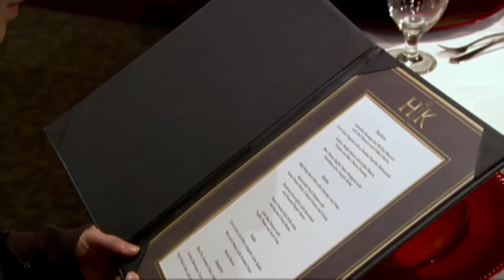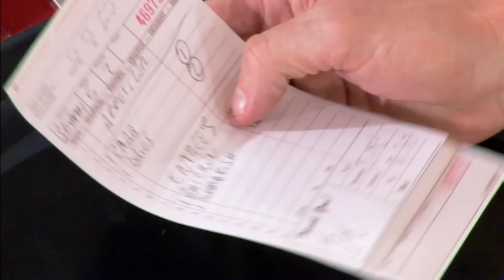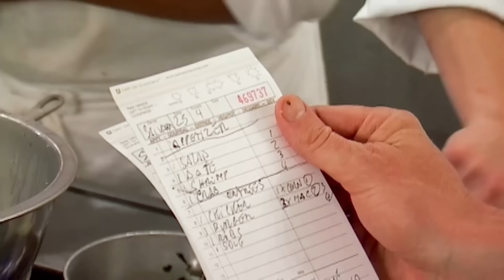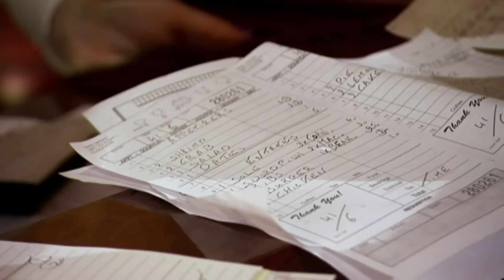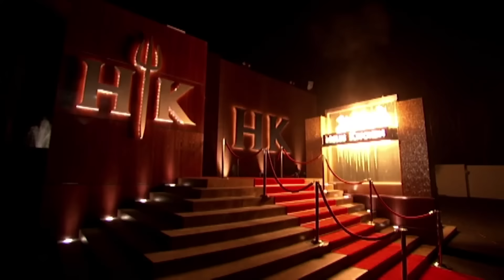Chef CONVINCES Diners To Send Back Food - Hell's Kitchen Goes BBQ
Hell's Kitchen holds a special barbecue night, but one chef doesn't want her customers to eat as she convinces them to send back the other team's dishes... sneaky!

Season 7 - Episode 5 Full Service